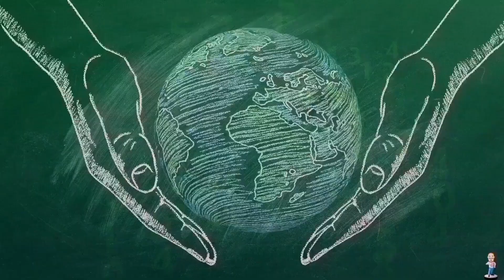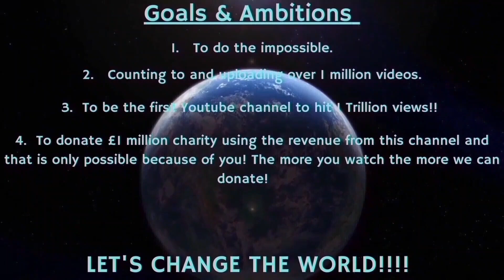Counting to ONE MILLION!!, This is Number 96,350